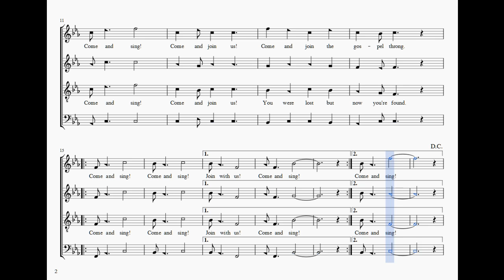Marshfield (Alto)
Alto part for the shape-note tune Marshfield.

PLEASE NOTE: Enlarge the view to full screen to see the notes and lyrics more clearly. Also, click on settings at the bottom right corner of the video and increase the quality to 720p.